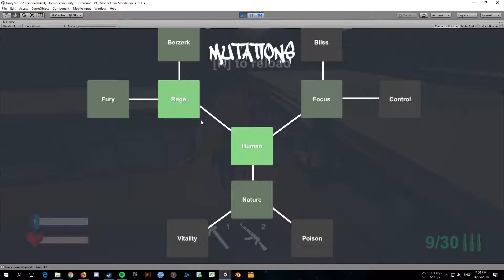Combat Roll and Rage